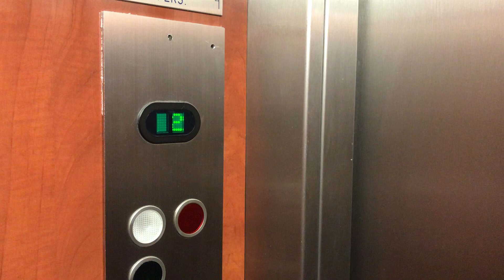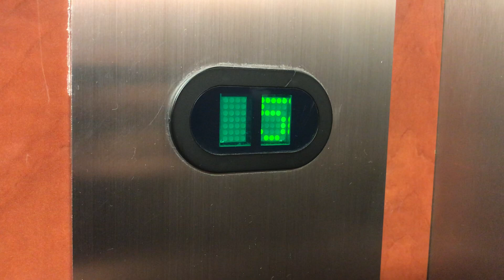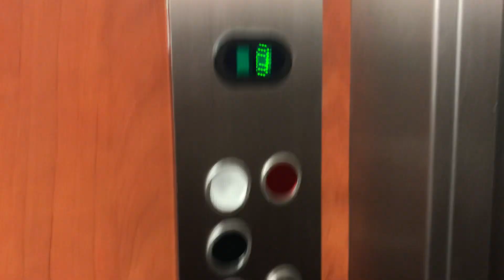Joli ascenseur Schindler mod. à traction @ Lausanne, Suisse.